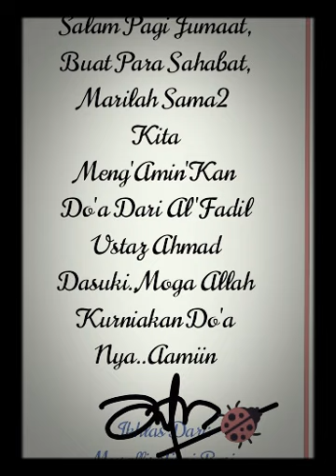Jom Kita menyusun sepuluh Kita bedoa bersama2 semoga berjaya insya- Allah...🤲🤲🤲🤲🤲🤲🏼🤲🏼🤲🏼🙏